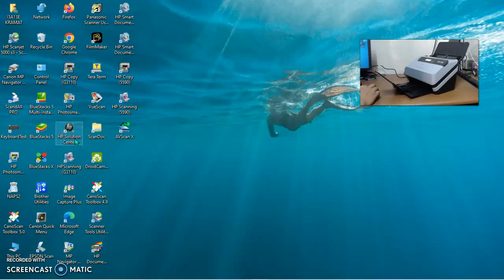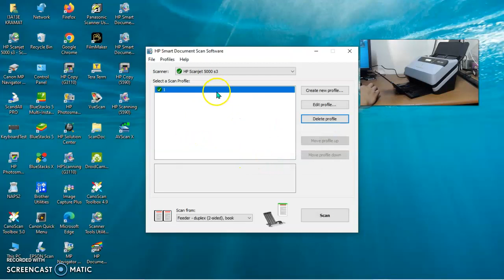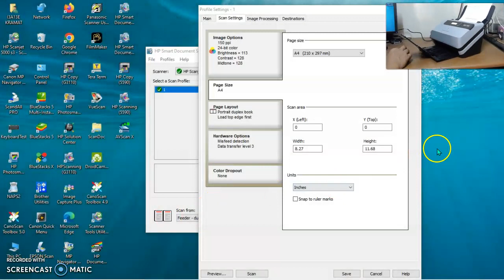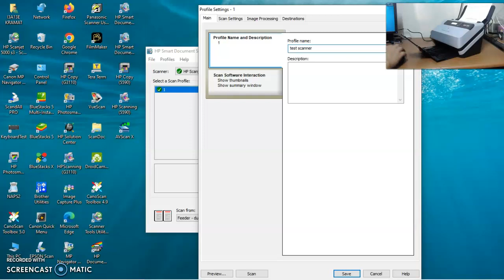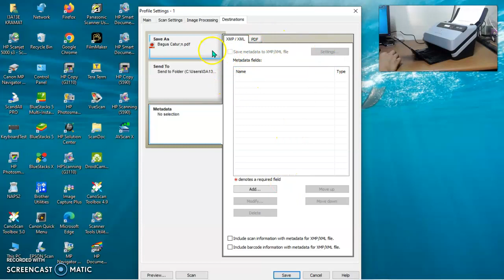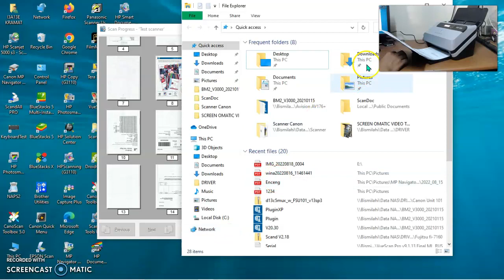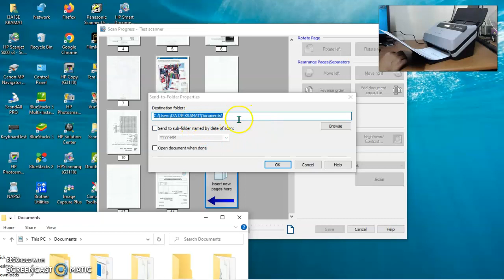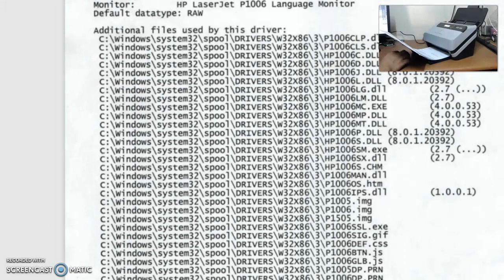Scanner HP Scanjet Enterprise Flow 5000S3 Color duplex folio